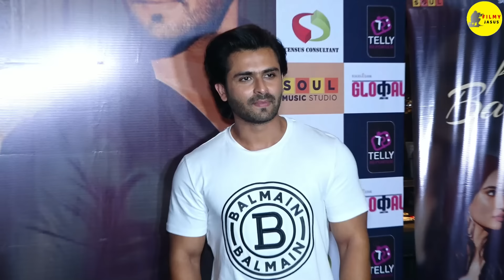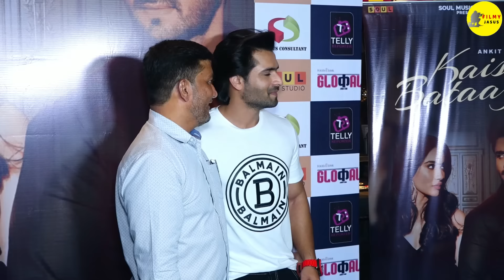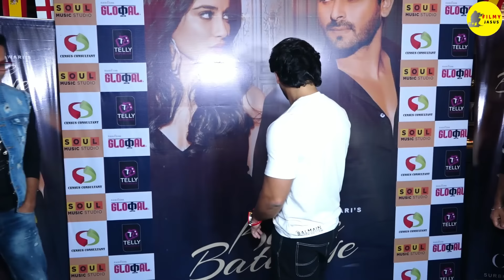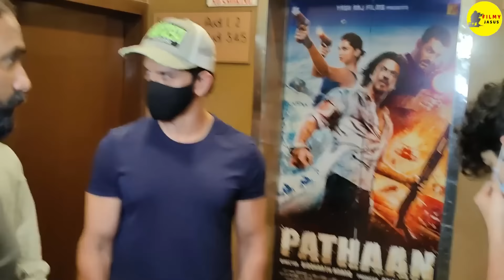Pathan Full HD 1080p Movie : Pathaan Explanation | Shahrukh Khan | Deepika P | Salman Khan | John A